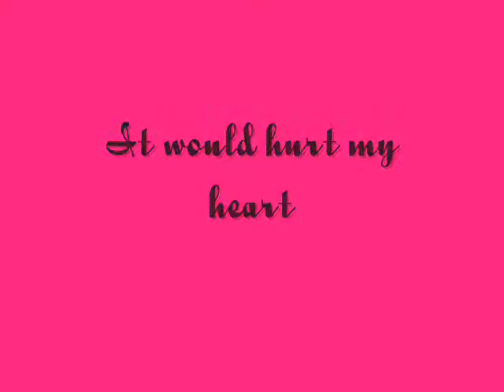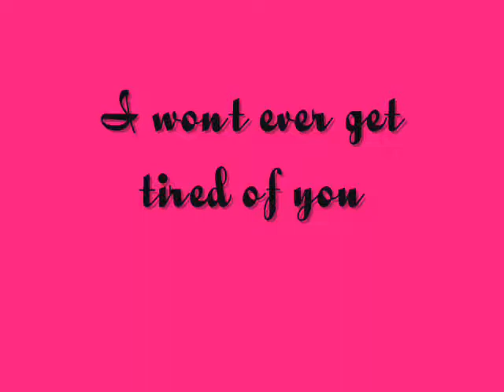Love poem9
This is my ninth poem, I made about a year ago. I welcome negative and positive comments, however if foul language is used your comment will be deleted :)